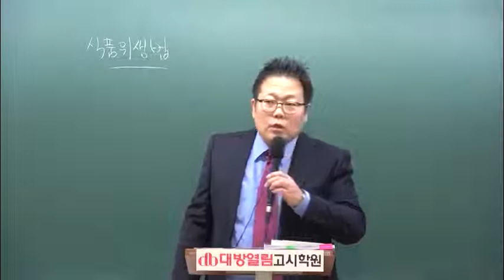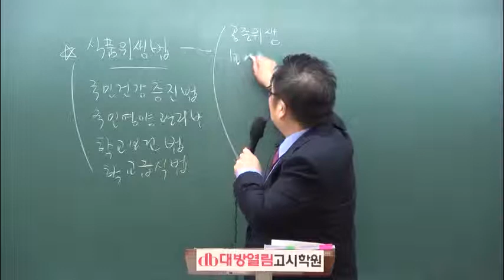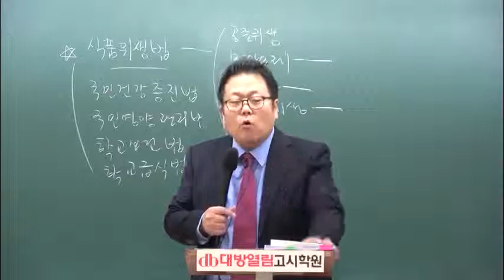경상북도 교육청 조리직 공무원 시험 준비 경남교육청 2018년 조리직 위생관계법규